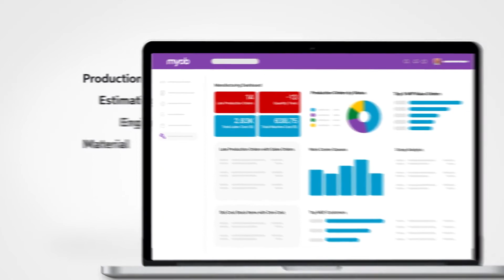MYOB Advanced Manufacturing